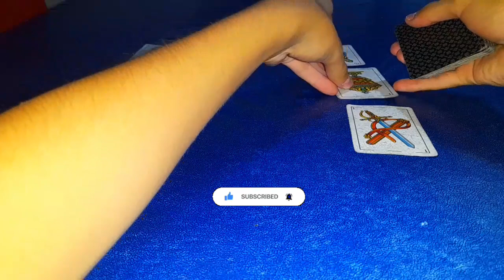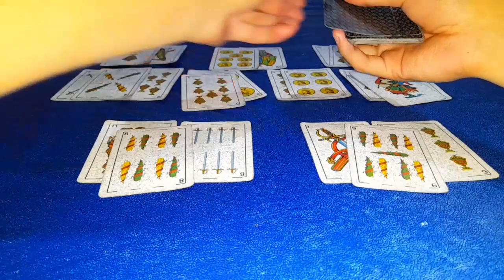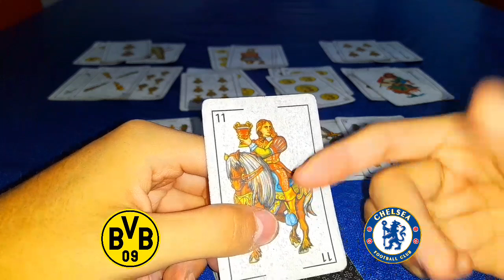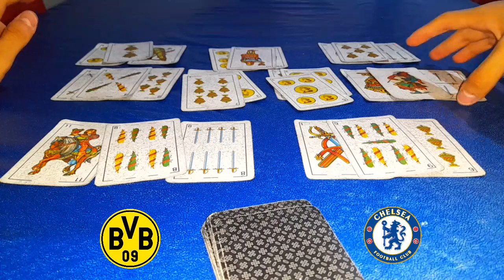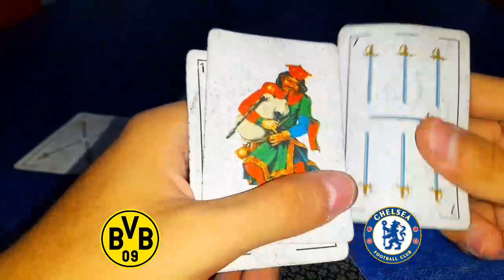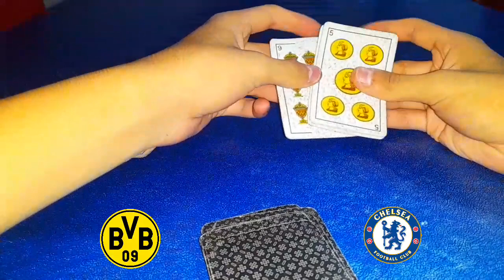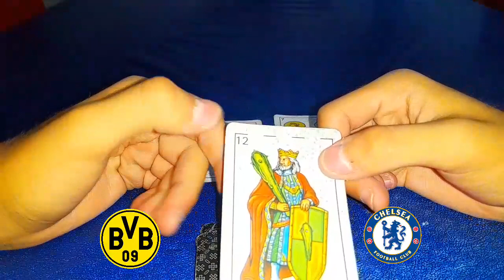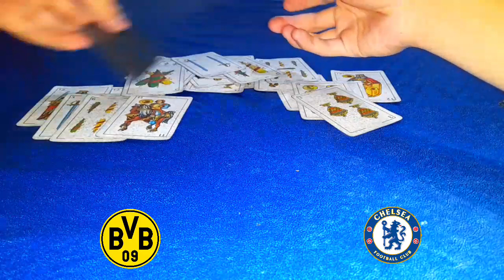Tarot Borrusia Dortmund Vs Chelsea | Champions League - Octavos De Final | Prediccion 2023 🔮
Prediccion 🔮
Borrusia Dormund Vs Chelsea

⇛ ᴅɪʀᴇᴄᴛᴏs sᴀ́ʙᴀᴅᴏs ʏ ᴅᴏᴍɪɴɢᴏs ✓

⇛ ʜᴏʀᴀʀɪᴏs 13:30 ʜᴀsᴛᴀ 2 ʜᴏʀᴀs ✓

♚ ᴘʟᴀᴛᴀғᴏʀᴍᴀs sᴛʀᴇᴀᴍ ♚

ᴛɪᴋ ᴛᴏᴋ ⛏

♆ ᴄᴏʟᴀʙᴏʀᴀᴄɪᴏ́ɴ ♆

⚘ ᴜᴀʟᴀ  46138271.UALA

✙ᴄᴏɴᴛᴀᴄᴛᴏs ✙